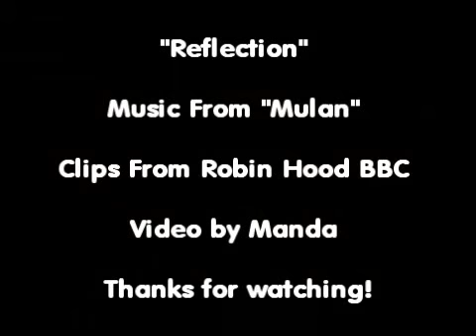Reflection - Marian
Another video that I owe to the lovely Youtube user EMHPINK using it in their video with RH character theme songs. I had fun with this, although I'm not too pleased with how it turned out. Hope you enjoy!